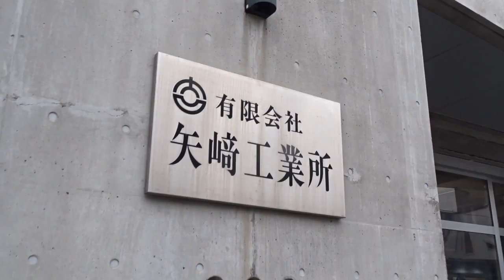男はつらいよ第15作相合い傘喫茶ポケットの真実